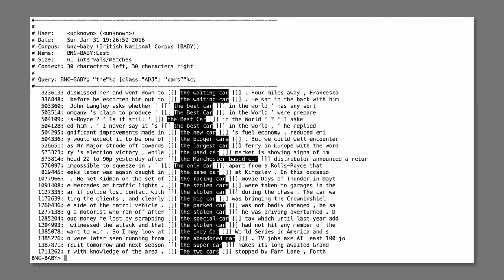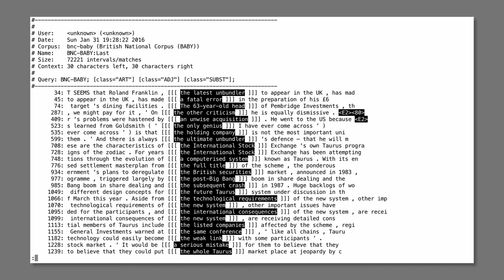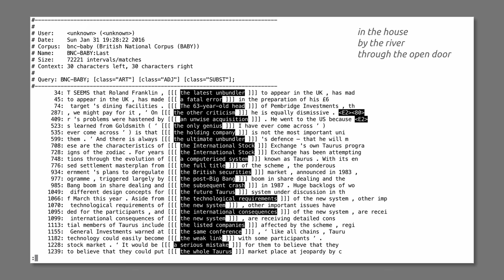Korpustutorial – §6.4: Phrasen (Übungsbeispiel)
Wie könnte man nach einfachen und etwas komplexeren Nominalphrasen suchen?